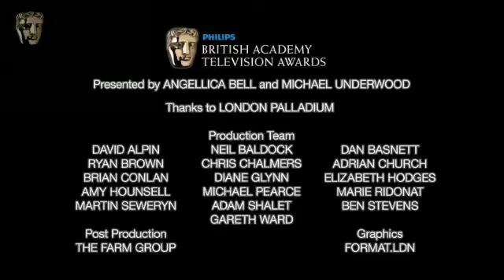John Hurt - BAFTA TV Awards Red Carpet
Best Actor Nominee John Hurt talks to BAFTA on the Philips British Academy Television Awards Red Carpet on 6 June 2010. With thanks to BBC.